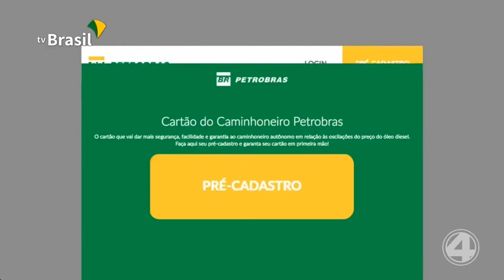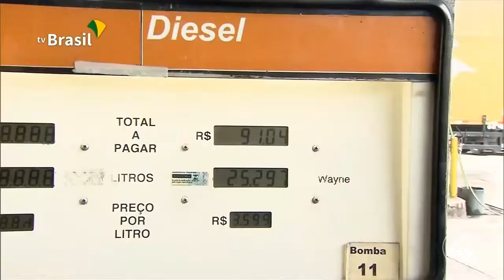4NOTÍCIAS 21/05/2019 - BLOCO 3